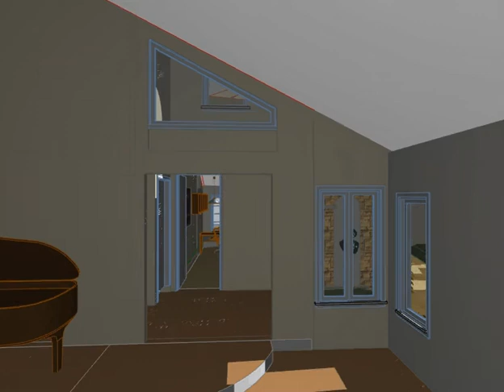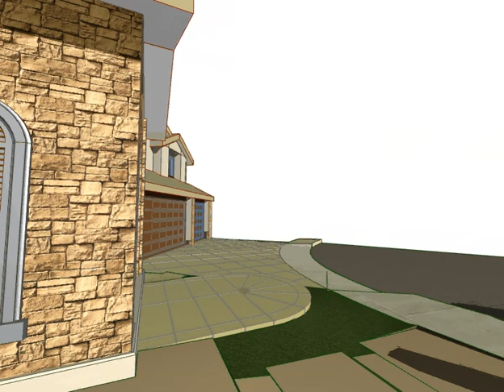MOVIE 11.2 West Sun .mov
Architectural presentation video Addition  and Remodel with unique light monitor